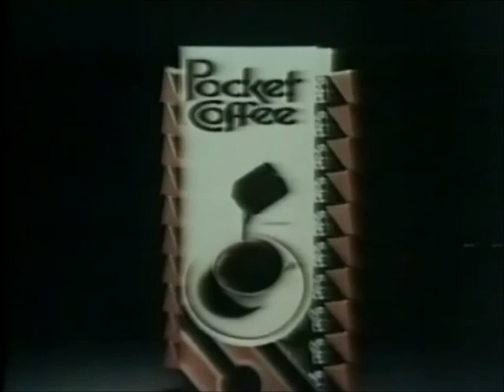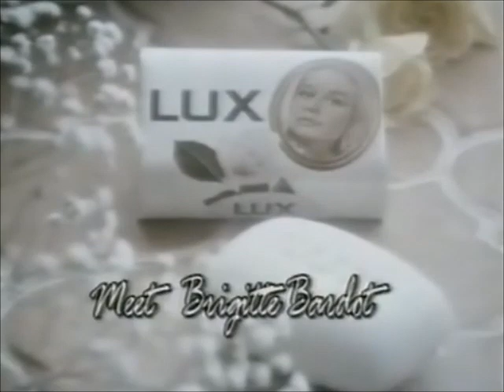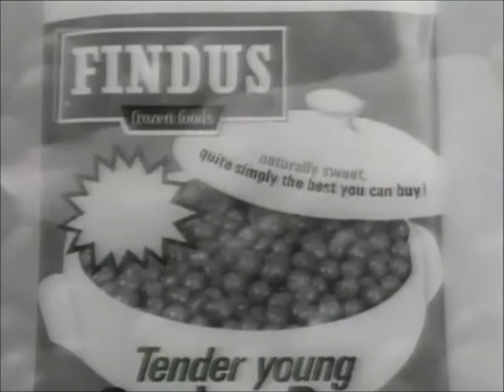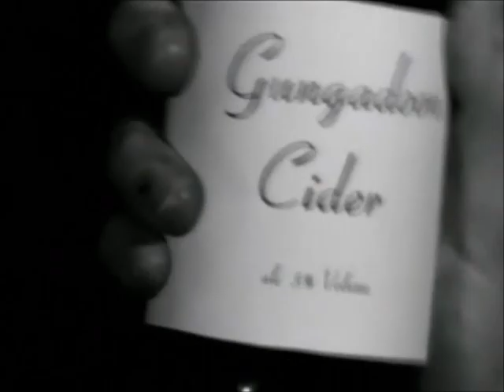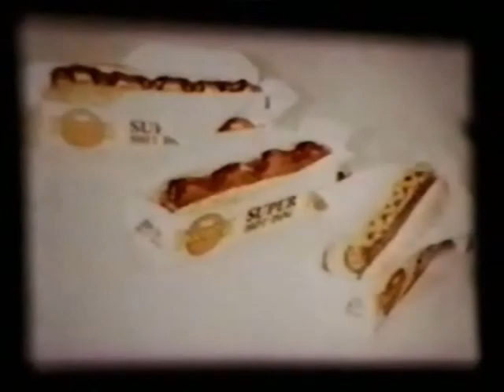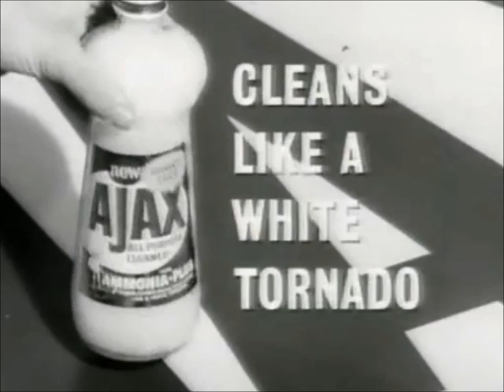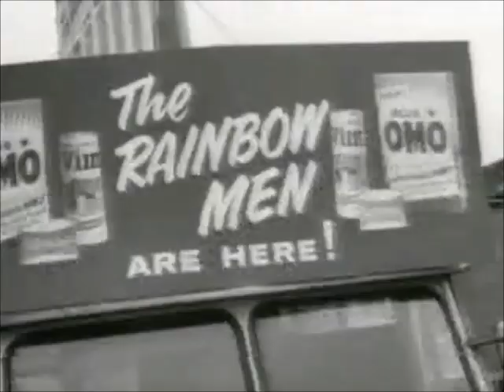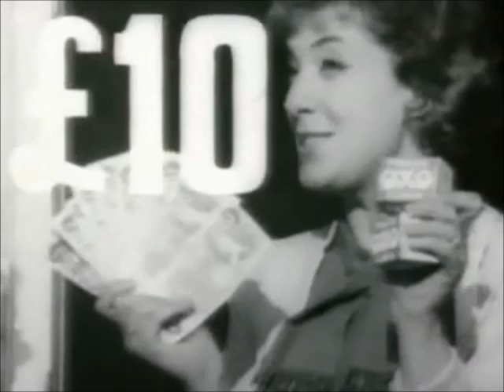Ads Infinitum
Victor Lewis Smith